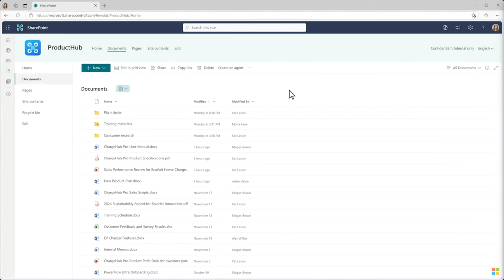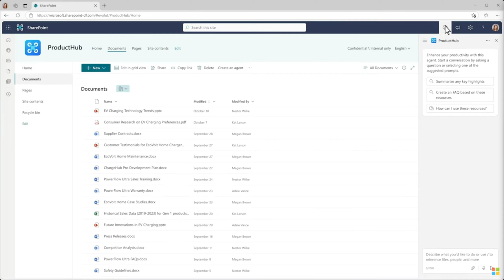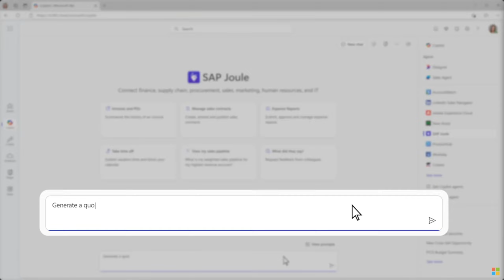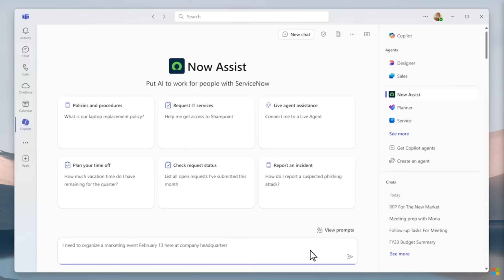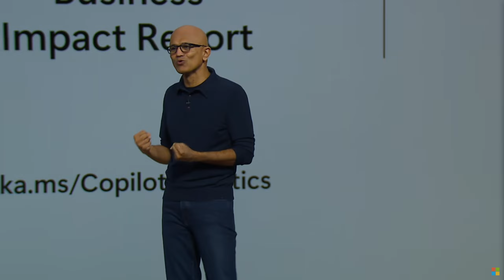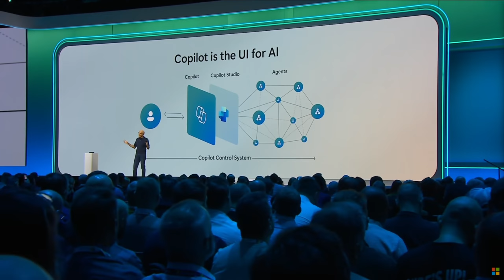Революционный Microsoft AI: Навсегда попрощайся с тупыми задачами!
Узнай, как новые ИИ-агенты от Microsoft меняют рабочие процессы! Автоматизируй рутину, оптимизируй управление проектами и используй возможности Azure AI Foundry и Microsoft 365 Copilot. Эти инновации помогут сэкономить время и сосредоточиться на действительно важных задачах.

00:00 Введение
00:20 Как ИИ-агенты меняют работу
01:00 Что такое ИИ-агент?
01:45 ИИ-агент для HR: преимущества
02:30 Управление проектами с помощью ИИ
03:15 Переводчики ИИ: реальный кейс
04:00 Преимущества для бизнеса
05:00 Примеры использования на практике
06:00 Заключение и будущее

Что такое ИИ-агенты?
Примеры использования в HR, управлении проектами и переводах
Преимущества для бизнеса
Видение Microsoft о будущем работы